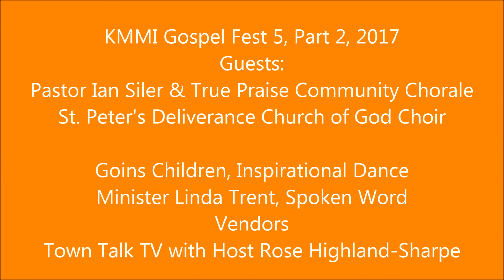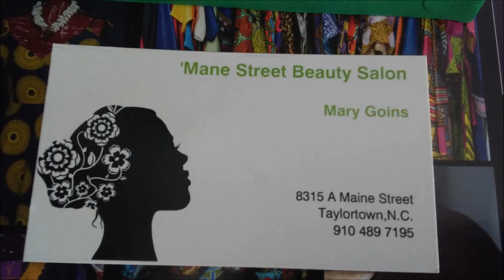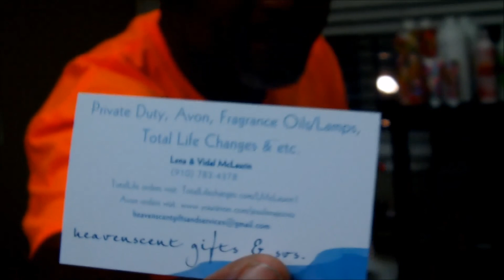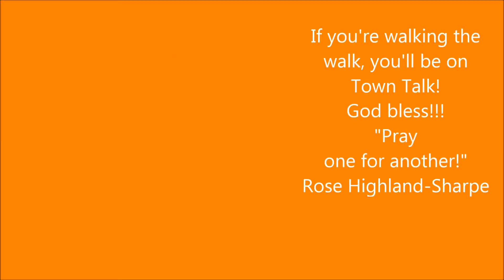KMMI Gospel Fest 5/Pt 2: Goins Children, Pastor Ian Siler, St. Peter's Deliverance COG, Linda Trent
Kingdom Minded Ministries International's Gospel Fest 5/Part 2, 2017: Pastor Ian Siler & True Praise Community Chorale, St. Peter's Deliverance Church of God Choir, Goins Children (inspirational dance), and Minister Linda Trent (spoken word/poetry). "Old School" praise songs per one of the visiting ministers.  Closing words per Sister Ross.  Interviews with vendors:  Pamela Thompson Thomas and Brother McLaurin.  Humorous remarks by Brother Jay Taylor.  Emcee:  Riquita Nicole Taylor.  KMMI Pastors:  Apostles Charles & Deborah Bloom.  Supporter of Town Talk TV today:  Mane Street Beauty Salon (Mary Goins), Taylortown, NC.  Rev. Rose Highland-Sharpe is videographer/producer/host of "Town Talk TV." She is a FCC licensed radio announcer (since 1985) with over 30 years as a radio announcer and over 21 years (since 1996) as a TV host/producer.  She has a B.A. from UNC-Chapel Hill, and a M.A. per Liberty University Seminary.  God loves you:  John 3:16.